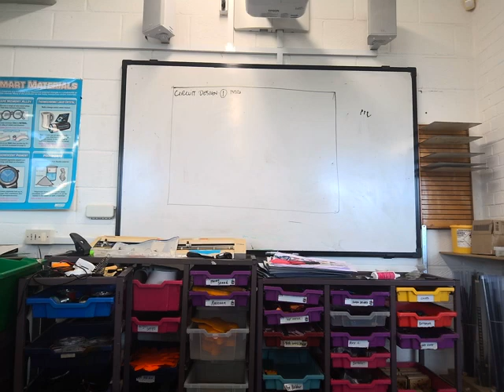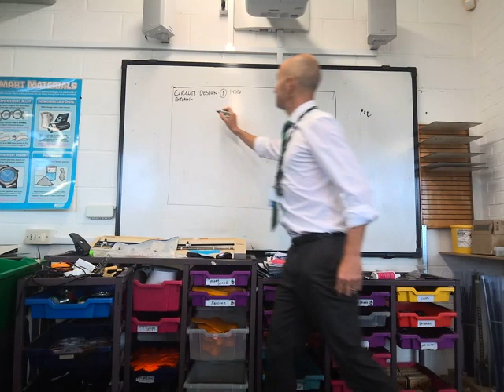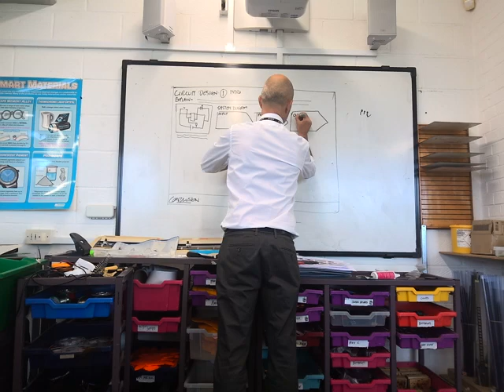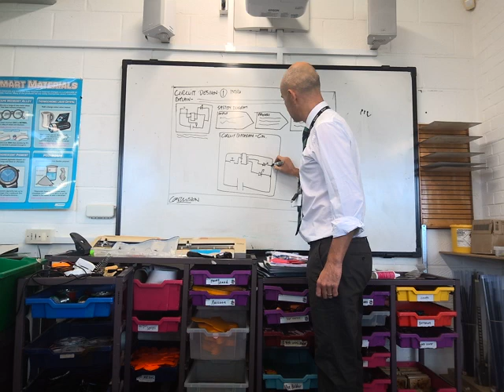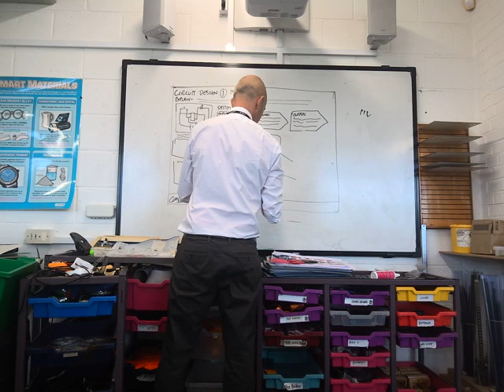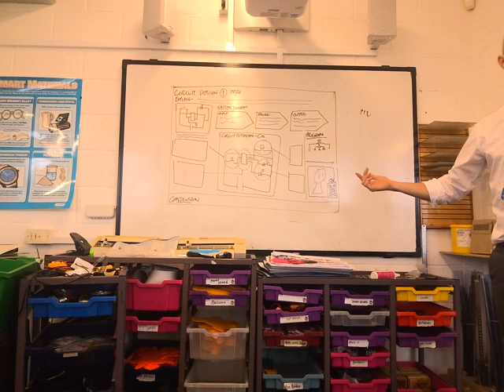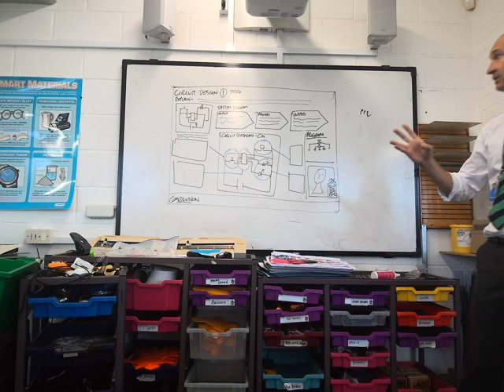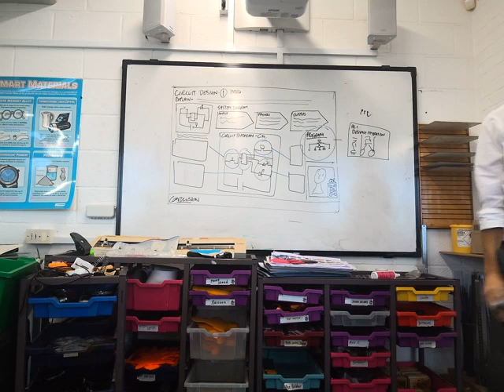WIN 20230919 09 56 44 Pro